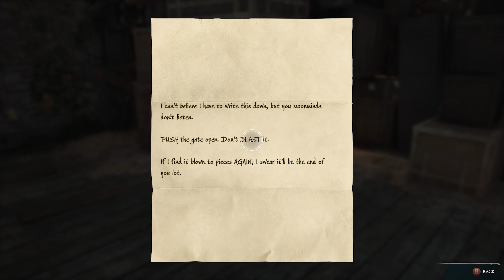The High Keep | HOGWARTS LEGACY தமிழ் Gameplay Walkthrough | PART 24